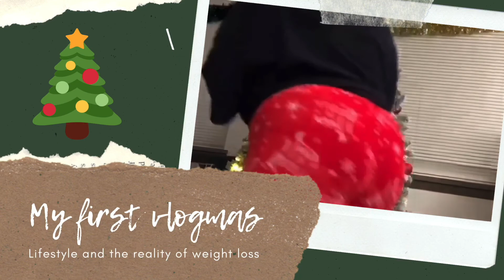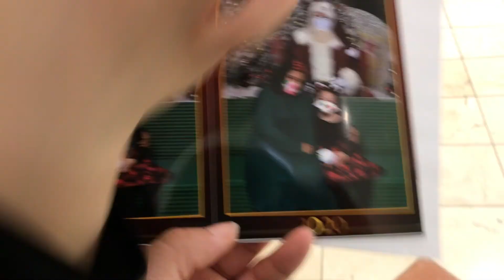Social distancing santa !? + HUGE bath and body works SALE! l vlogmas day 3